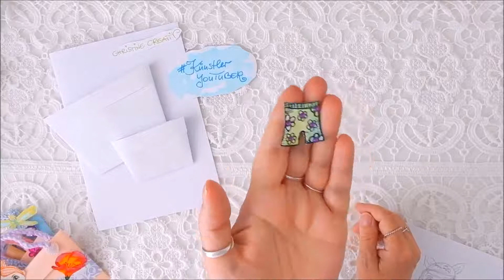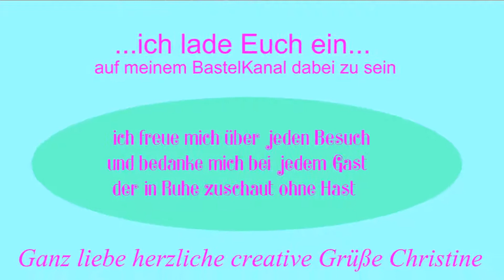Tutorial 🌸 SommerTäschchen 🌸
heute habe ich ein paar kleine SommerTäschchen  für Euch 💛
die ich zum Thema packdieBadehoseein gewerkelt habe 🎨

…unter dem KünstlerYoutuber findest Du noch viele tolle Videos…

…und hier sind alle lieben Kreativen die dieses Mal dabei sind…